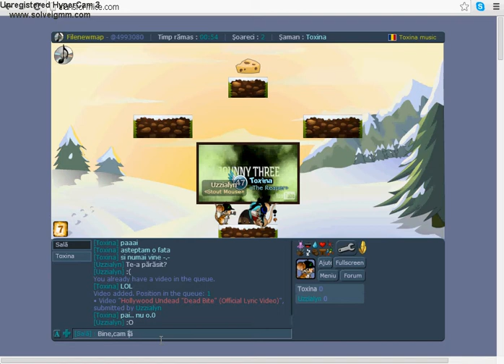Transformice - Episodul 8 / "Interviu" !